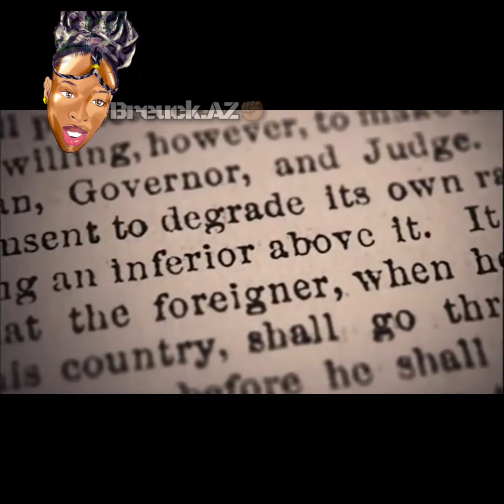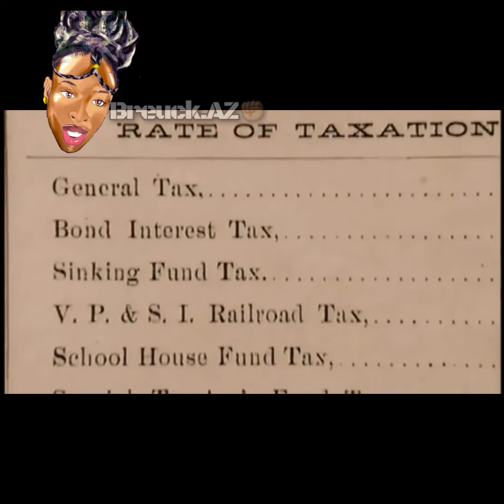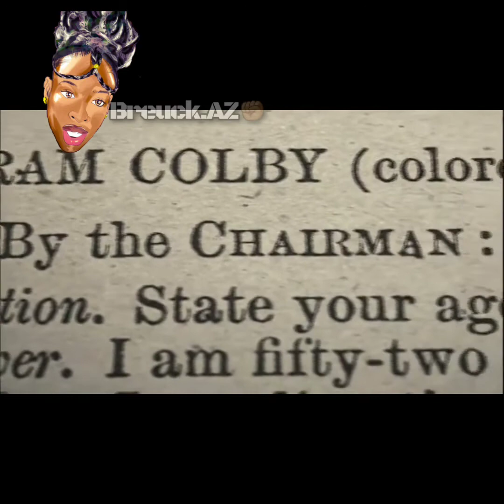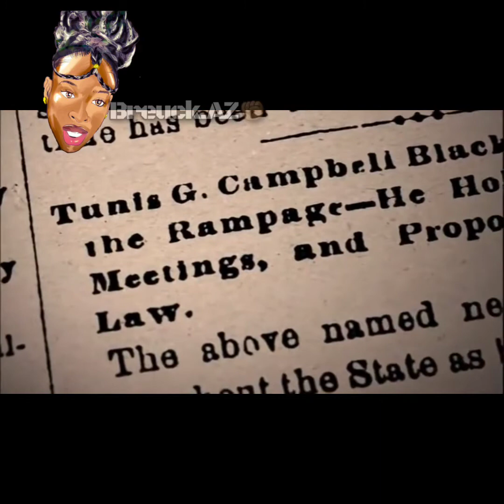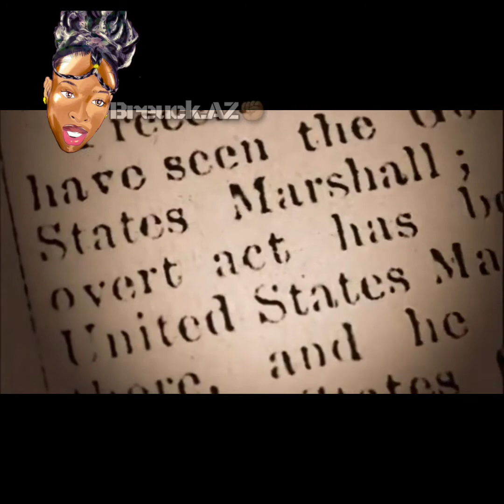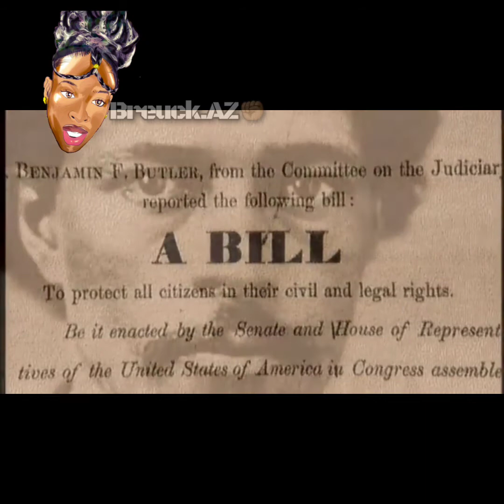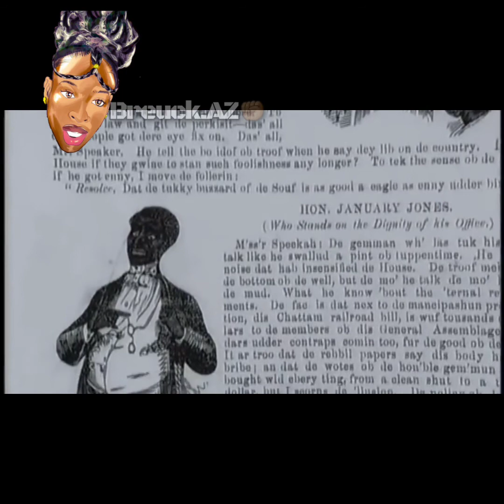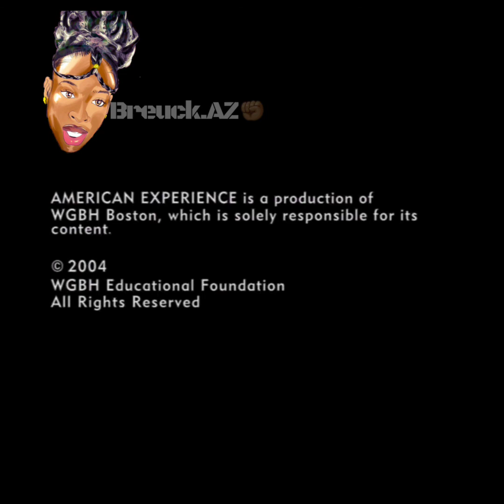Reconstruction The Second Civil War Part 1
***I do not claim any rights to this content. This video was posted for journalistic and educational purposes only